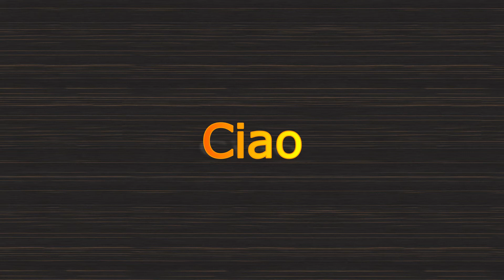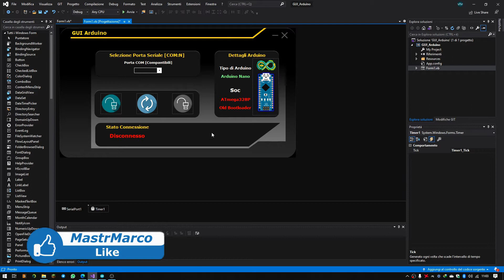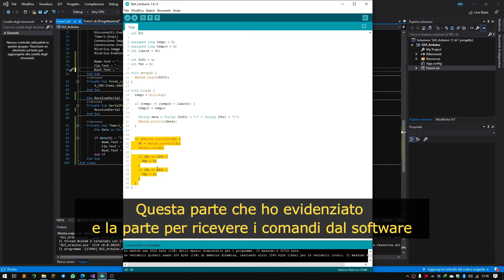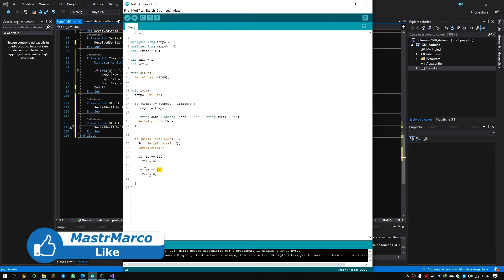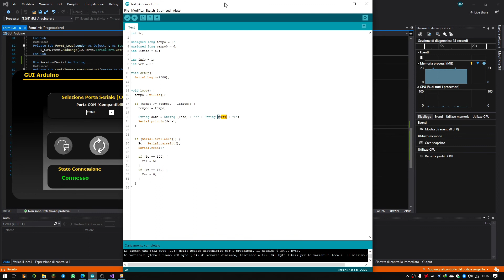Visual Basic Serial COM Port Tutorial Comunicazione Bidirezionale con Arduino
►Se volete supportarmi e aiutarmi nei miei progetti

Ciao, in questa video ti mostro come ottenere una comunicazione bidirezionale tra un software (programmato con Visual Studio) ed un comune Arduino.

The Music that was used here for checking purpose this is not my own create.
I don’t owe any copyright to this song!